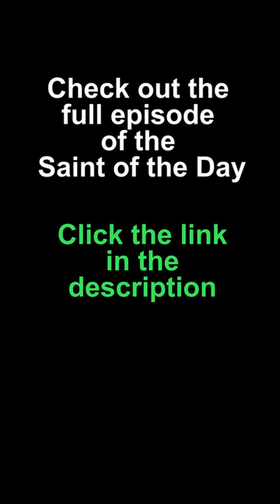Pope St Leo the Great - Saint of the Day